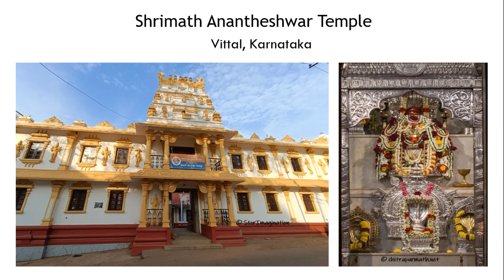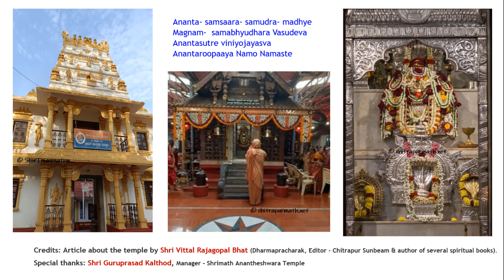Shrimad Anantheshwar temple, Vittal/Vitla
Welcome to StorImagination! Today’s story is about one of the oldest known temples of the Saraswat community - Shrimath Anantheshwar Temple that is located in a little town called Vitla or Vittal at the foot of the western ghats.

Special thanks: Shri Vittal Rajagopal Bhat (Dharmapracharak, Editor - Chitrapur Sunbeam & author of several spiritual books), Shri Guruprasad Kalthod, Manager – Shrimath Anantheshwara Temple.
Additional reference: Thanks to Ms Deepa Shailendra for the beautiful blog
Illustrations & image credits Shri Damble Ganesh Rao - Mangalore and Bhumika Anand

Credits: Pranams - Shri Panduranga Ashrama deities
Mangalore Sadhashiv Rao (late) - for instilling the art of stories in me.
Sumithra Naik (late) and Shyamala Anand - for the rhymes and stories that we kids grew up listening to.
Special thanks - Lakshmi Sannadi, Sonali Balwalli, Arun R, Tanmay Acharia & Bhavana Anand - for proofreading and support

StorImagination does not own the story or rhymes narrated in this site.